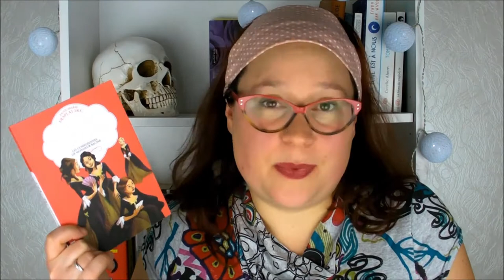Prix des collégiens - Festival du Livre de Bayeux "Les Passeurs d'Encre"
Un grand merci aux collégiens du Collège Ernest Hemingway de Port-en-Bessin pour leur participation !

Le Festival du Livre "Les Passeurs d'Encre" de Bayeux aura lieu les 14 et 15 avril 2018.